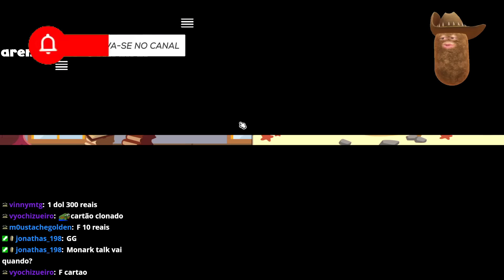Pegando o Selo MAIS FÁCIL e TRYHARDANDO com a Estrela! no Super Auto Pets (pack semanal)